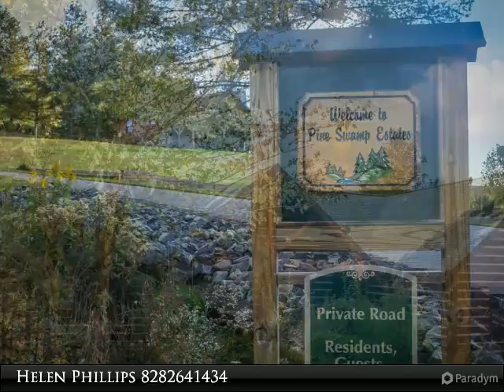Bird's Eye View Lane Lot 6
tbd Bird's Eye View Lane 1

Build on this gently sloping lot with ease. This small development is graced by lovely homes. It's conveniently located either 15 minutes to Boone or to West Jefferson. If you're coming from the east and looking for a 2nd home location in the High Country, then you'll be at your new home within 5 minutes of climbing up the mountain, with no long drive after you've finally reached the mountains. Southern Ashe is a peaceful, pastoral landscape. For fun outings, the Blue Ridge Parkway is nearby, as is the New River for fishing, canoeing, tubing, or kayaking. Fine dining, shopping, festivals, and cultural events are all within 20 minutes. This lot has already been perked for a 3 bedroom home and is ready for you to build your dream home.

Presented By:
Helen Phillips, Coe Realty